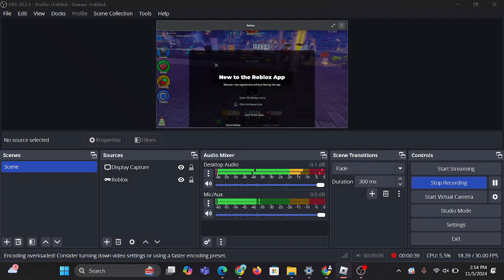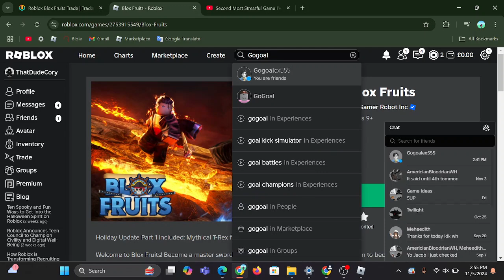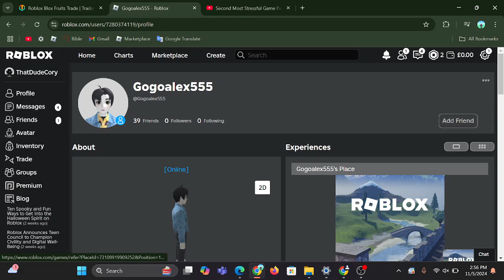SCAMMER (Cross Trading Toilet Tower Defense to Blox Fruits) BIG LESSON DONT CROSS TRADE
I hope my lesson can teach other people. NEVER CROSS TRADE
No matter what people say if there "muslem or not" Do not ever EVER CROSS TRADE.